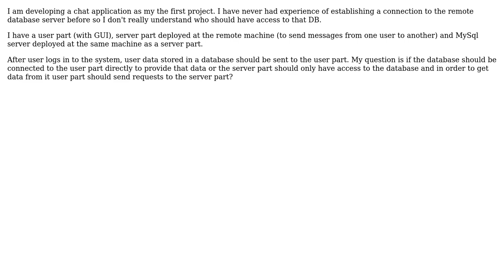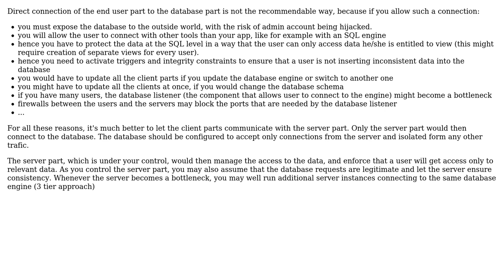Software Engineering: Who (and what) should have direct access to a database, and why?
With thanks & praise to God, and with thanks to the many people who have made this project possible! | Content (except music & images) licensed under CC BY-SA | Music | Images & others | With thanks to user Robert Harvey user RichBirch user Christophe and the Stack Exchange Network Trademarks are property of their respective owners. You are responsible for your own actions.